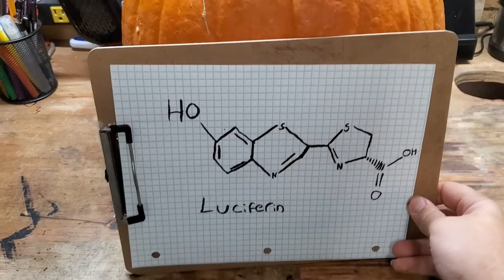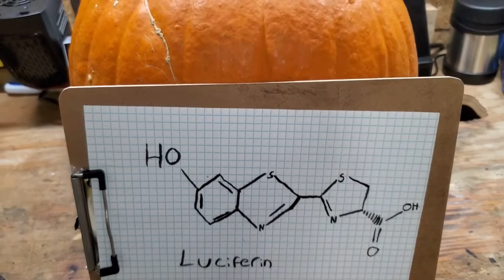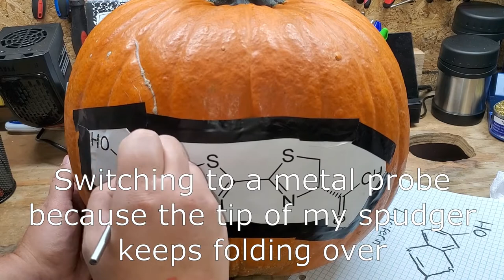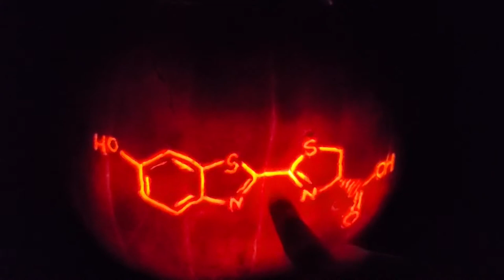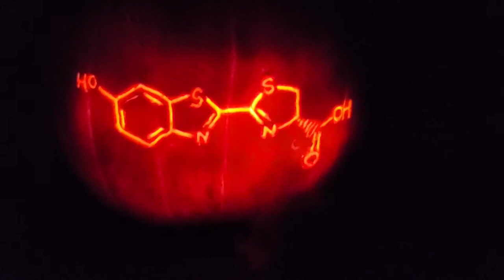Making A Jack-o'-Lantern, by Carving the Molecule Which Makes Jack-o'-Lantern Mushrooms Glow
I wanted to do a video about something Halloween based and visual, But I also wanted to be somewhat educational. So I made this video. I carve the molecule for luciferin into the side of a hollowed out pumpkin and stick a flashlight into it. I didn't really intend for this to be a carving tutorial so I speak about the actual molecule and how it is key for a lot bioluminescent processes. The biggest reason I decided to use this molecule was due to the fact that it's the reason why jack-o'-lantern mushrooms glow in the dark. Sort of a play on words I guess, and my attempt at humor.